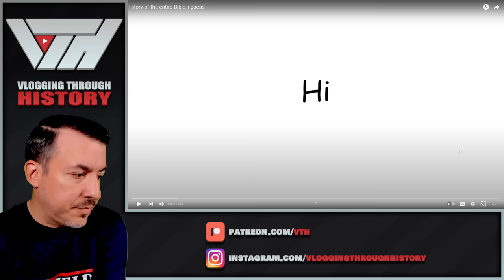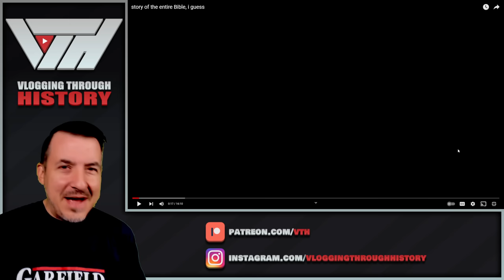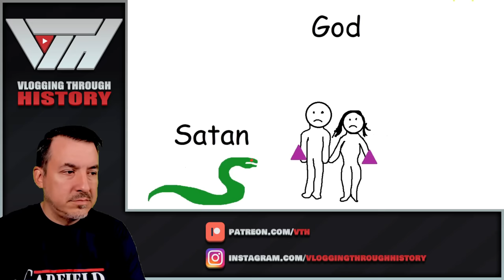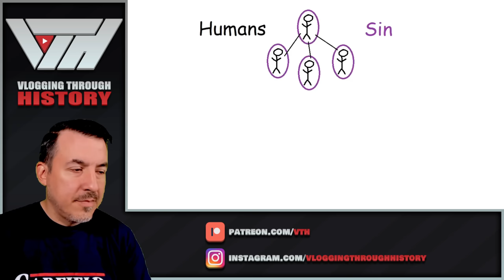Story of the entire Bible, i guess - Redeemed Zoomer reaction